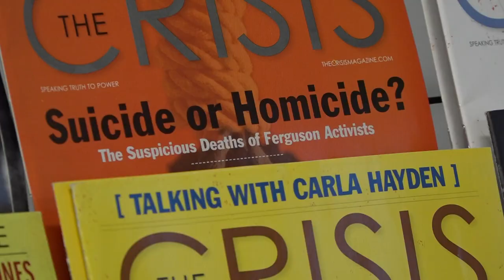St. Louis activists react to release of Tyre Nichols video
The video of the police beating in Memphis opened wounds in St. Louis. where the community protested following the deaths of other Black men.